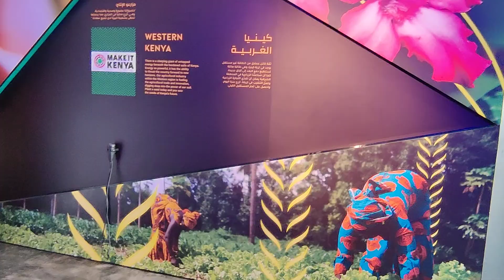Kenya pavilion full tour.... wat is interesting inside pavilion....exploring....expo2020... Dubai